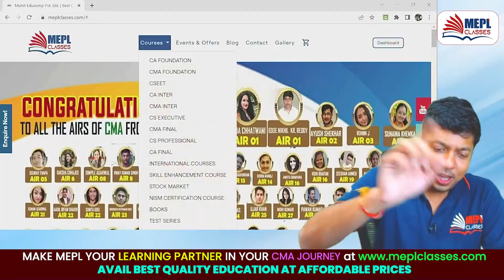📣 CMA Foundation New Batches Announcement | MEPL - Mohit Agarwal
I Hope You Guys Enjoyed This Video On "Launch Of CMA Foundation New Batches | Dec 22 & June 23 | Mohit Agarwal". See You In The Next Surprising ⏭️ Session. Let Us Know Your Doubts And Feedbacks in The Comment Section.